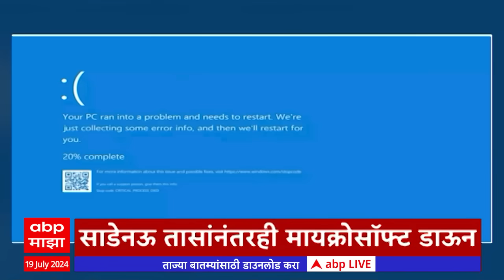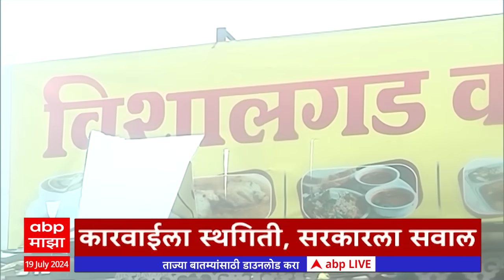ABP Majha Headlines 9PM एबीपी माझा हेडलाईन्स 9 PM 19 July 2024 Marathi News